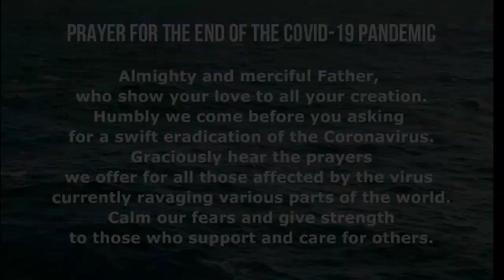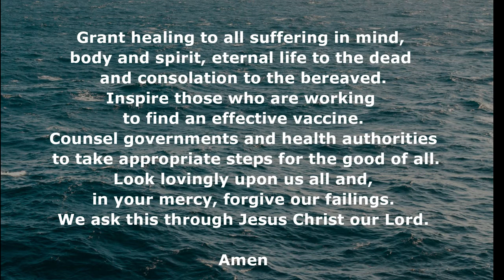Stella Maris Gospel Reading for Sunday August 8 2020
Gospel and Reflection read by Stella Maris Southampton regional port chaplain Gregory Hogan followed by prayer led by Stella Maris Southampton regional port chaplain Charles Stuart.